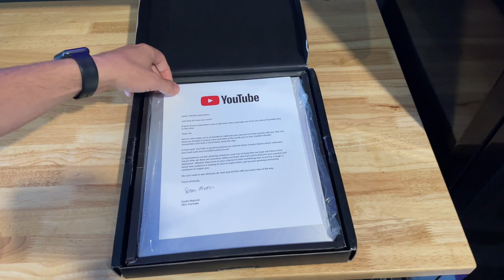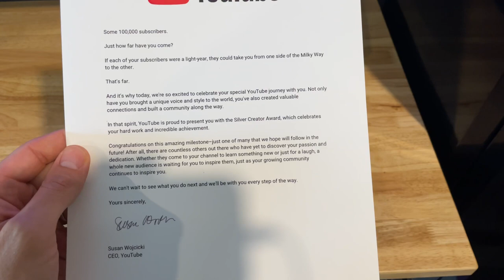THE TIME HAS FINALLY ARRIVED!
We did it guys! New package just showed up which I couldn’t have done it without you!

CLICK HERE To Shop On My BMW Fanatic Amazon Website!

BMW Fanatic Camera Setup ⬇️:
EVO GP Pro GoPro Stabilizer
Movo GoPro External Microphone
GoPro Hero 3+
SanDisk Extreme 64GB Micro Card
GoPro Hero Head Band Mount
GoPro Hero Window Mount
GoPro Tripod
iPhone 7

We are a participant in the Amazon Services LLC Associates Program, an affiliate advertising program designed to provide a means for us to earn fees by linking to Amazon.com and affiliated sites. Thank you for your support as it helps me grow and provide better content each and every video!